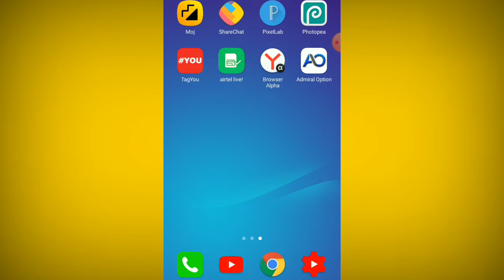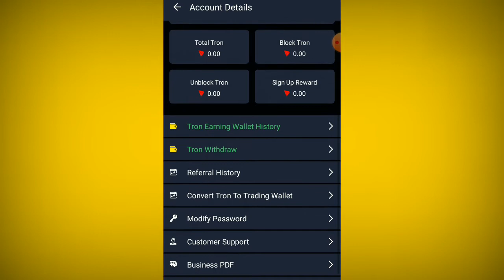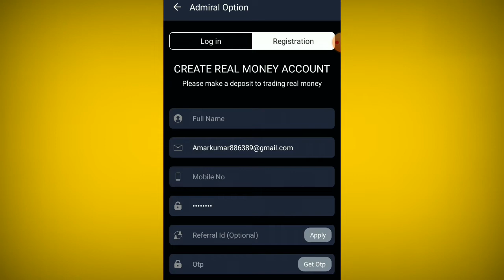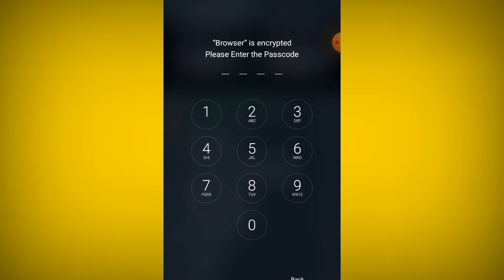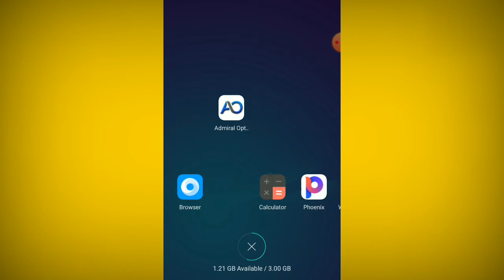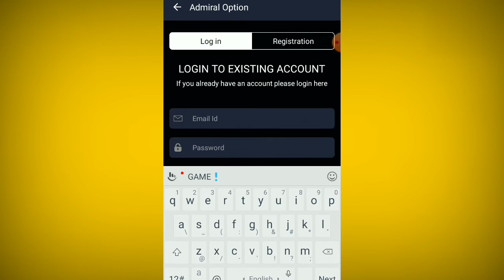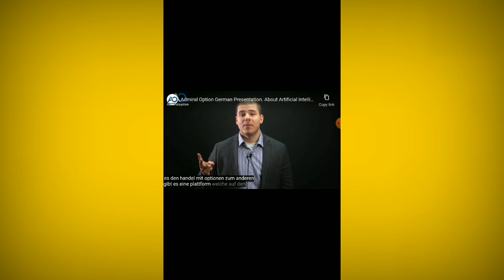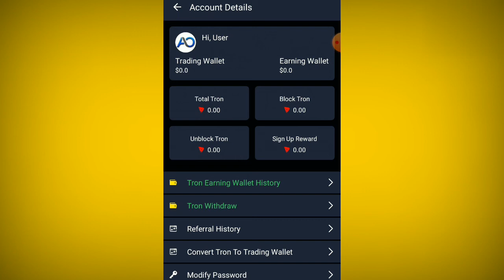Minimum Reedam Rs.50 instant free paytm cash New Earning App 2021 Best Paytm Cash Earning App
Hello Dosto  is video Me Maine baatye Hai ki Ek Application Ke bare me jis sa ghar baithe paise Kama Sakta hai Ap sab Or Paytm Me Transfer Kar skta hai 2021 New Update today

                                 [ SUPPORT ]

YOUR QOURIES

1. Best Gaming Earning Apps
2.Top Gaming Apps For Andriod
3. Free Paytm Cash Earning Apps
4. Best Self Earning Apps
5.Best Self earning Apps For Andriod
6.Free Paytm Cash Apps
7.Make Money Online
8.online Earning Apps
9.Earning Apps 2021
10.Free UPI Money
11. How To Make Money

2021 New Earning App Best Free paytm cash Earning App How To earn money online

Minimum Reedam Rs.1 Per day income =5,000 Paytam 🔴 Live Tricks

2021 New Paytm Cash Earning App 100% Free Paytm cash With instant Paytm

GET SINGUP RS.52 RUPEES INSTANT PAYMENT HOW TO EARN MONEY ONLINE 2021 MAKE MONEY ONLINE

2020 Best Earning App Earn Daily Free Paytm cash Without Investment SBGE Refers Earn Trick

Minumum Reddem Rs.1 Instant Free Paytm cash Best New Earning App 2021 Sab ko milyga Rs.50

Minumum Reddem Rs.4 Rupee Free Paytm cash Earning App 2021 Best Paytm Cash earning App 2021

Unlimited Tricks
Best Self Earning Apps For Andriod

Admiraloption _Reefer_ Bypass
Admiraloption _Unlimited Tricks
Admiraloption _Big_Update

Earn money online Paytam cash

June 5 top Best Earning App
June best earning app
New Earning App june

Earn money payment Proof

 such as criticism comment, News reporting, Teaching,Scholrship,and Research.fair use is a use permitted by copyright statue that might otherwise be infringing.Non-Profit Eductional or personal use tips the balance in favour of fair use

                            FULL WATCH